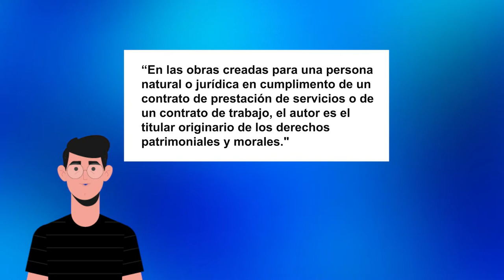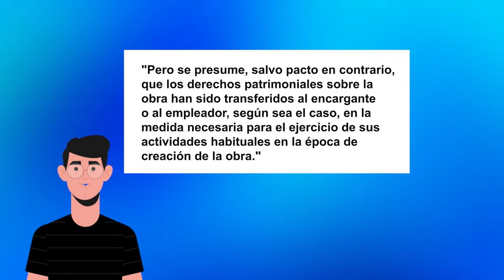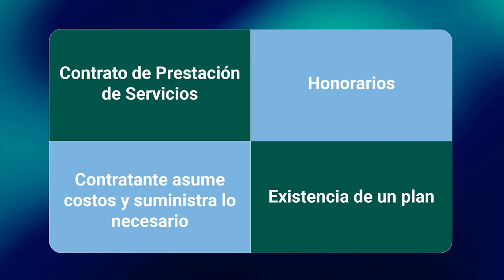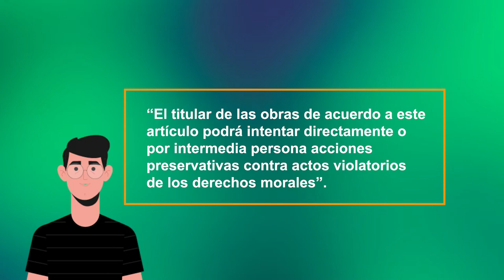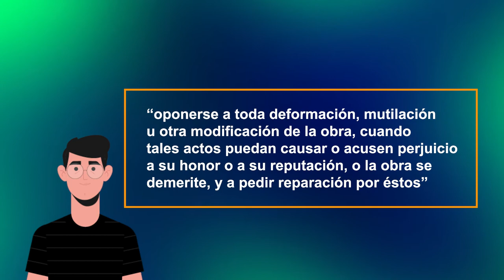ABC de la Industria Musical - Obra por encargo